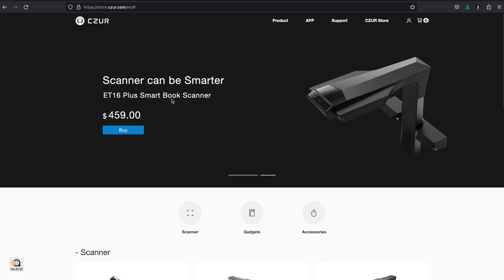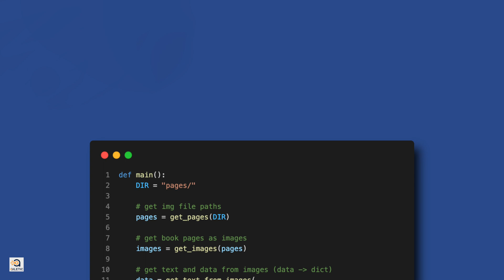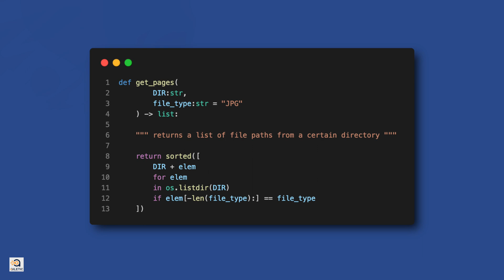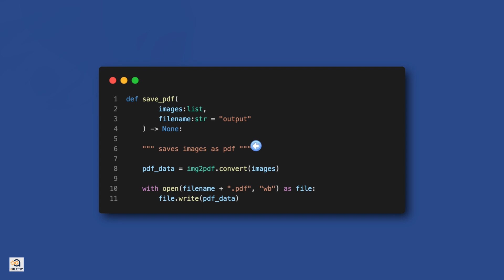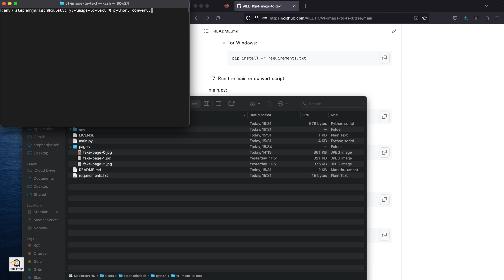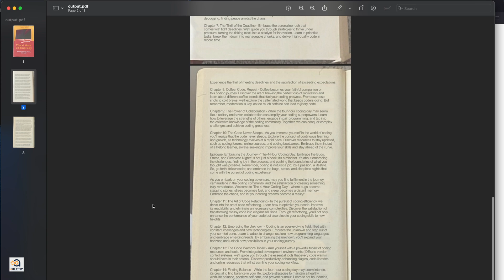OCR Python | Text from Images: Easy Steps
In this video, I will show you how to extract text from books using a single camera and Python.

Say goodbye to the limitations of physical books and unlock the ability to search and read on the go. With our Python script, you can simply take pictures with your smartphone, run the script, and get the text and PDF.